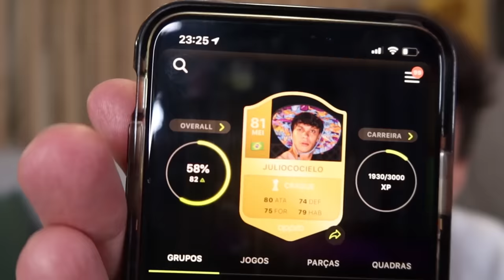GANHEI DE UM PROFISSIONAL? - PES 2020